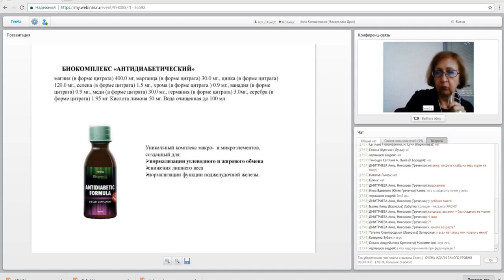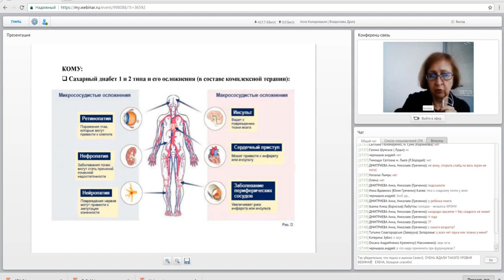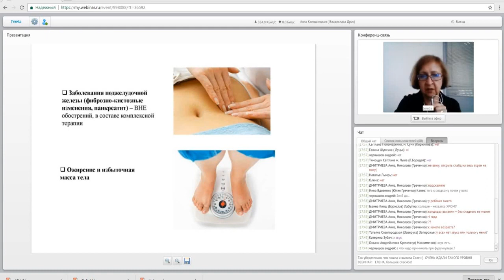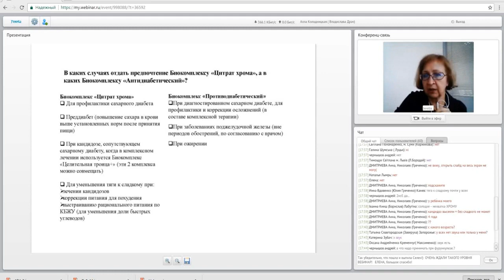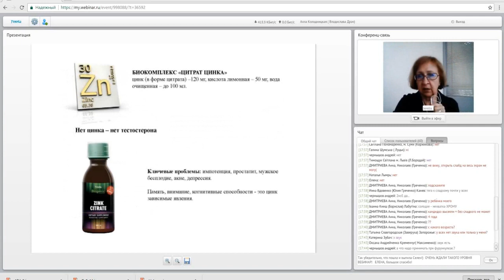Біокомплекс ПротидіабетичнийСерія BIOgenic Elements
❗️❗️❗️ Мій вайбер-чат з відгуками про продукцію

                                                                                                                                                                ✔️Мої контакти✔️
                                                                                                                                                          ✔️Мене звати Марина Холодкова
Я - звичайна українська Жінка💃 Мама. Дружина. Дочка 👩 Люблю свою Рідну Країну 🇺🇦
Прагну життя у Достатку 💰
і розумію, що Все у Моїх власних Руках 👐
 ✔️Рада спілкуванню з Однодумцями!🌹

✔️Разом з цим, Я - успішний інтернет-підприємець.
Навчилась та заробляю сама - допоможу і Вам!
Розповім і навчу, як офіційно заробляти, в Україні, віддалено, на повній чи частковій зайнятості, отримуючи гроші 💵 на свій власний рахунок у банку!
✔️ Доступний та законний спосіб заробітку в Україні. Дохід від 5-10 тис.грн/місяць і більше. Повна або часткова зайнятість. Більш детально про дану пропозицію ви можете дізнатися перейшовши за посиланням:

✔️ Поділіться ним зі своїми друзями та знайомими у соц.мережах.